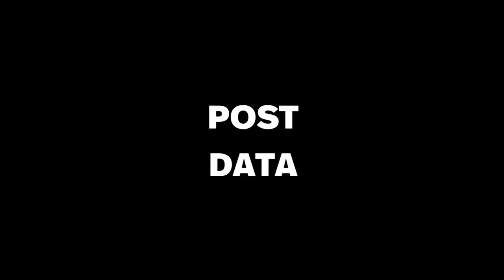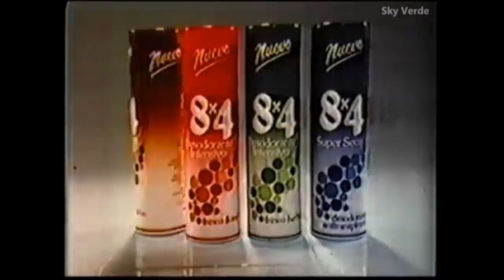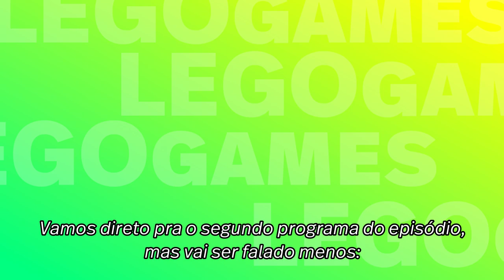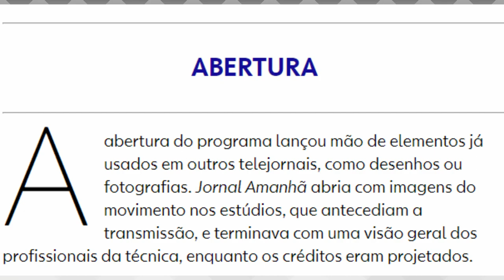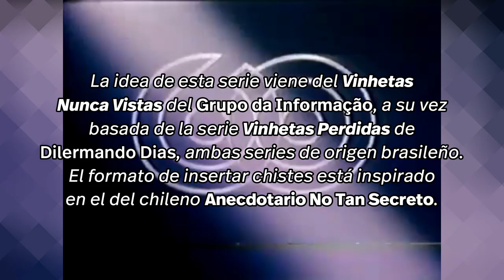Cuando los Genéricos se Pierden… - S01 EP02: 60 Minutos Edición 1 + Jornal Amanhã - LEGOGames1000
En este segundo episodio, veremos qué pasó con la llamada "Edición 1 de 60 Minutos", el noticiero de mediodía de TVN, además de una "mención honorífica" a la TV Globo y su "Jornal Amanhã" emitido antes de irse a dormir (en el horario del actual Jornal da Globo).

AVISO DE EDADES: Mis videos son creados para todos, pero no necesariamente "creados para niños". Por eso, la COPPA y otras legislaciones no deberían clasificarlo como tal.

¡Ya tengo sitio web! Ve allá para las noticias más recientes del canal

Si encuentran algún error en el video, háganmelo saber pa' avisar allá arriba.

(POST DATA: Si algún londinense se dio cuenta que usé la primera música del antiguo noticiero local "Thames at Six" (de la antigua afiliada de la ITV británica en Londres en servicio de días laborales; más información se puede encontrar en Wikipedia) como tema de la webserie, por favor que no se extrañe. En la intro del canal uso el sonido de arranque de la Nintendo 64 y en la de los Collages Televisivos uso el genérico de la cadena brasileña CNT cuando se iba a comerciales entre 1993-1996; por lo tanto, ¿Por qué no usar una música de programa como intro de otra webserie?)